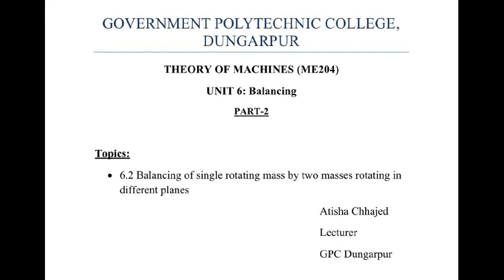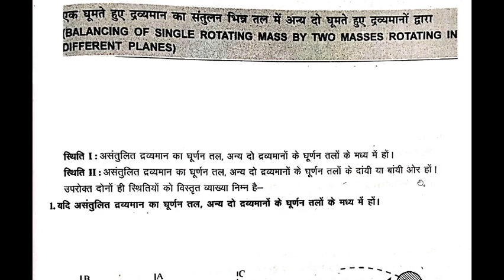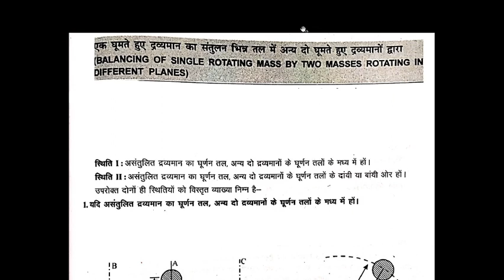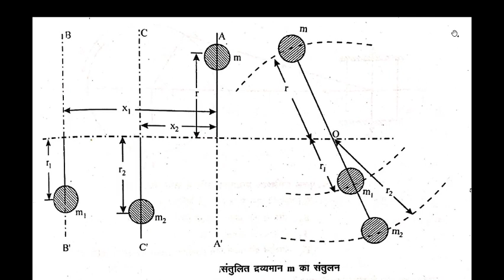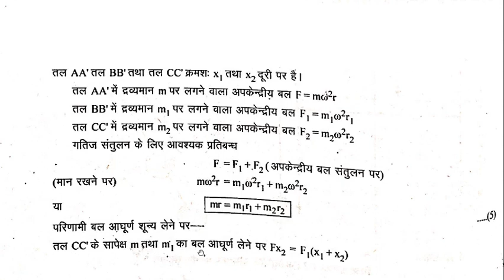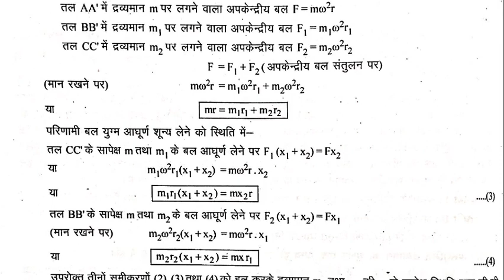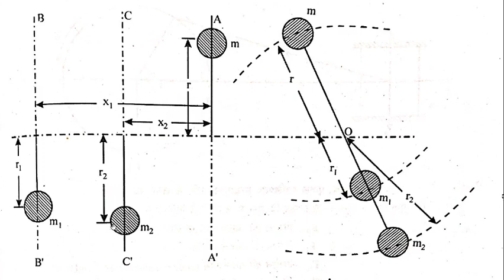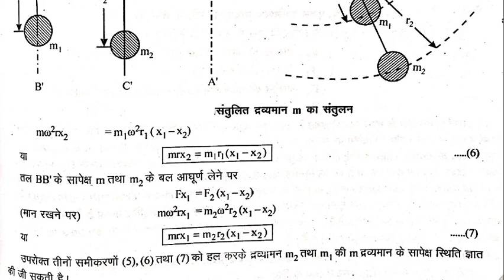ME204 Balancing of rotating mass by two masses in different planes by Atisha Chhajed GPC Dungarpur